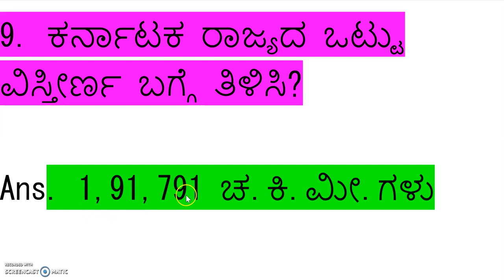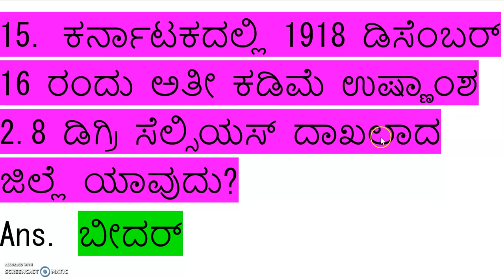govt job karnataka | government job karnataka 2020